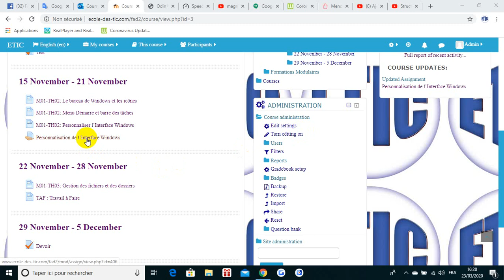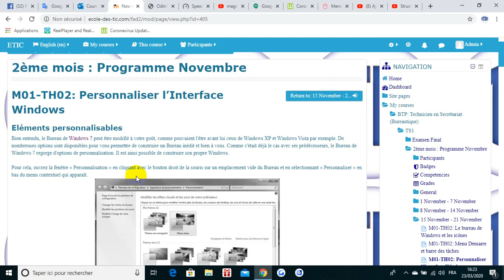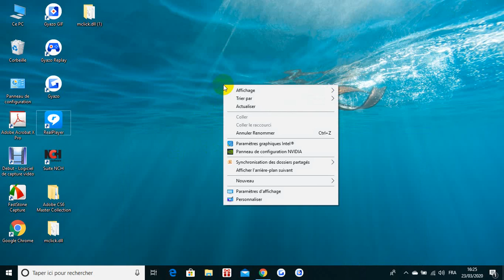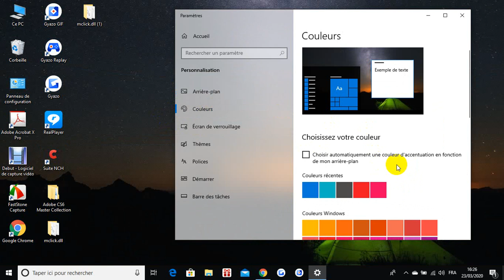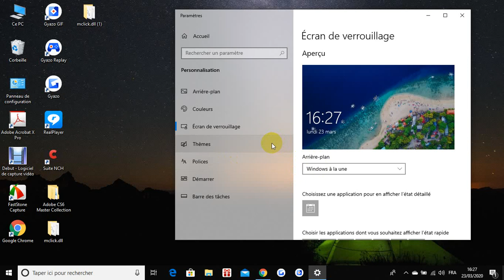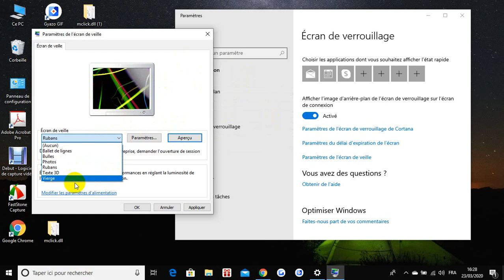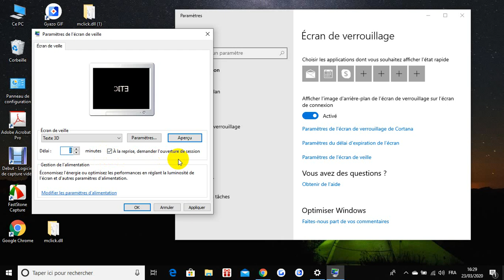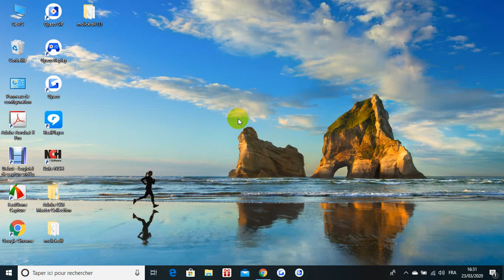Personalisation de Window